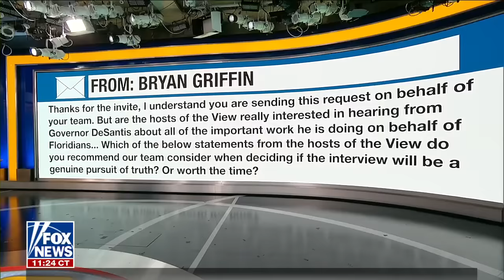McEnany: Ron DeSantis' email to 'The View' was brilliant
‘Outnumbered’ co-hosts discuss Gov. Ron DeSantis turning down offer to be on ‘The View’ and slam the ABC show’s partisan personal attacks against conservatives.